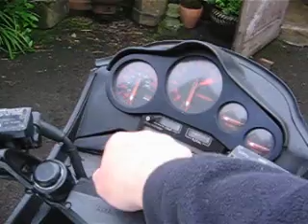VF 1000 start up after 16 years.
VF 1000FE 1984 model after a longggg rebuild.